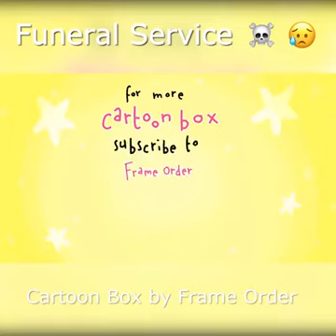Cartoon box animated comedy.